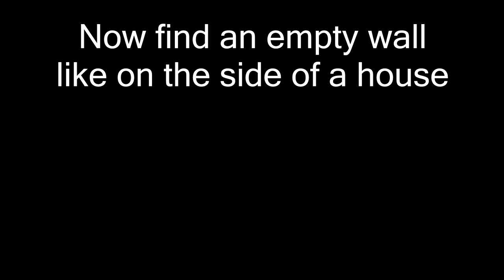Fallout 4 - Easy early-game levels!? - Quick Leveling & XP - Early perks! - "Scrap N' Sign"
Regular levelers hate him!
This is Fallout 4 - easy early game leveling, no fighting required.
"Scrap N' Sign" - Now you can get all those worth perks early on!

I'm on that tips & tricks time
you feel me?
shoutout to summit1g